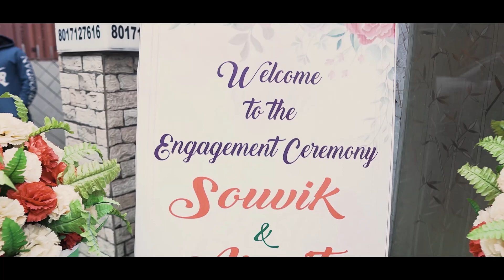engagement Teaser video of Shouvik + Asmita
Cinematography by-Subha,Arijit , Indra
Edited by- Subhadip Basak
Assignment of- Shouvik + Asmita
Copyright Momento frezers
We are Momento Frezers. We freeze your special moments.